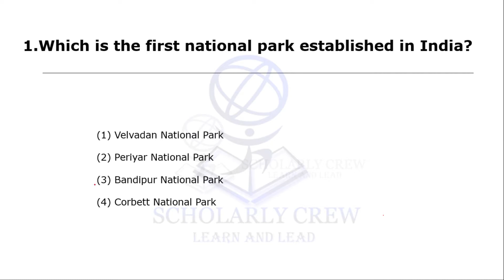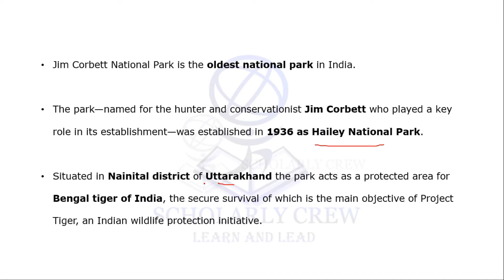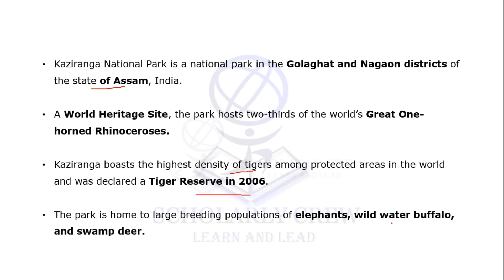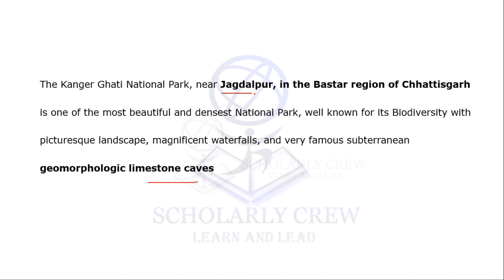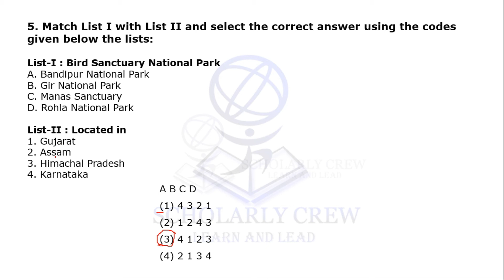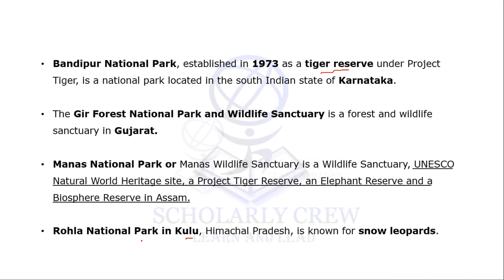National Parks | Geography | TNPSC | SSC | RRB | SSC Bytes | Day - 33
In this video we have discussed five questions on Fundamental Duties | Polity from previous year question papers of TNPSC | SSC | RRB Exam.

Our Channel provides you free classes for UPSC / TNPSC / TNUSRB / SSC /RRB... with exam perspective.